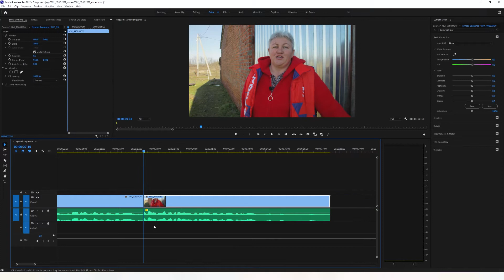Породы овец. Восточно-фризские овцы.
Ветеринарный врач компании Protect&Feed Строева Ангелина Сергеевна расскажет о восточно-фризских  овцах и их особенностях.

0:00 | Protect&Feed - крупнейший поставщик комбикорма, витаминно-минеральных добавок, премексов и другой продукции для животных в России.

0:59 | Восточно-фризская порода овец. Чем известна эта порода овец.

1:16 | Отличительные черты восточно-фризских овец.

1:25 | Почему порода восточно-фризских овец завоевали популярность среди животноводов.

1:44 | Чем отличаются животные восточно-фризской породы.

2:40 | Плодовитость овец ост-фризской породы. Лактация овец.

4:24 | Доильный аппарат для овец. Доение овец

Ост-фризская порода овец уникальна и известна во всём мире благодаря своей продуктивности.

Предыдущие видео:
☎️ Помощь по применению продукта:
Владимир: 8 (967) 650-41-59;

Всегда рады сотрудничеству!!! ОСТЕРЕГАЙТЕСЬ ПОДДЕЛОК!!!